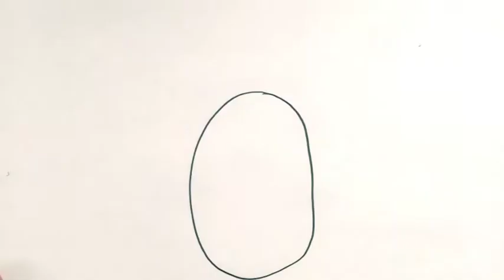Mewarnai Gradasi Binatang Anjing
Hey kali ini kita belajar Menggambar & Mewarnai Gradasi Binatang Anjing dengan crayon Titi bersama anak-anak TK A & TK B. Ayo ajak anak-anak yang lain untuk bergabung untuk belajar menggambar & mewarnai.